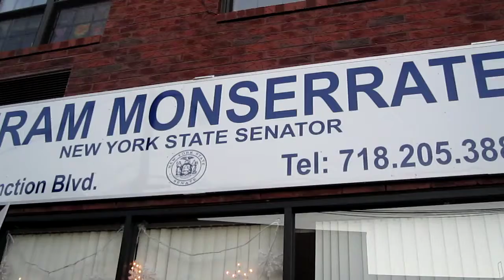March for Civil Equality Queens NY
Michael J. Mallon Manuel Rivera Managing Editor G Mag The Latino LGBT magazine March for Civil Equality starting in Jackson Heights Queens proceeding to New York State Senator Hiram Monserrate office Dec 2009

Marriage Equality New York City NY NYC Proposition Eight Prop8 Prop 8 8. SameSex Same Sex Civil Union Unions Equality Equal Right Rights Legal Politics Political Government Jose R. Peralta State Assembly assemblyman represents District 39 Jackson Heights Albany City Council Member-elect Danny Daniel Dromm